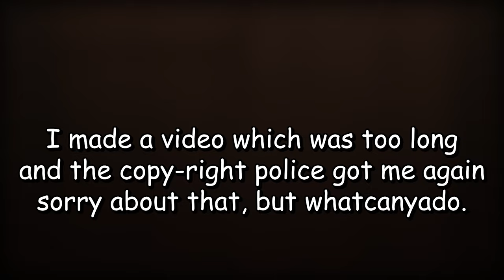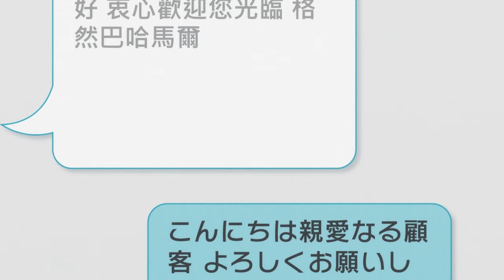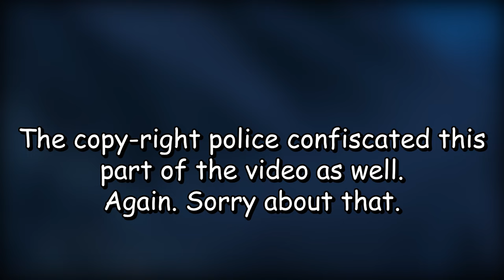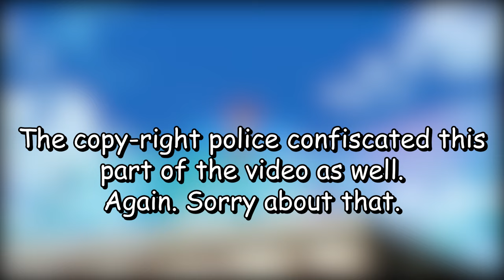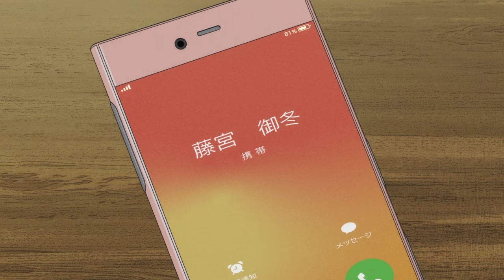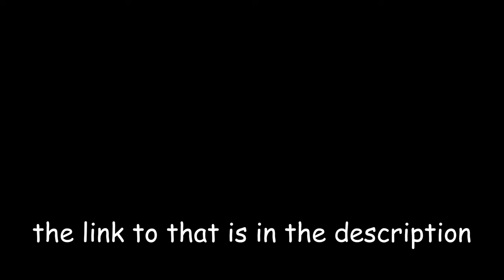Uncle From Another World (Isekai Ojisan) Explained Poorly by an Elf Enjoyer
This is part 2 of a 3 part video review/summary/explanation of Uncle From Another World (Isekai Ojisan) created in its entirety by the mentally deranged.

7.78 rating on MAL
After a fatal encounter with a truck, Takafumi Takaoka's uncle, Yousuke "Ojisan" Shibazaki, lies comatose for 17 years. When he finally regains consciousness, Ojisan begins to ramble in a foreign tongue and reveals that he had been transported to a magical world called Gran Bahamal. Takafumi dismisses his uncle's claims as nonsense until an incantation makes a cup of water hover in the air. In a flash of brilliance, the pair creates a YouTube channel to showcase Ojisan's magical abilities.

The responsibility now falls on Takafumi's shoulders to acquaint Ojisan with everything that has transpired during his absence, including getting him up to speed with the internet, new technology, and surprisingly, the outcome of the '90s console war—the result of which was especially distressing for a hardcore SEGA fan. With Ojisan's wisdom from his other world experiences, they grow their YouTube channel and tackle online comments and trolls. The journey of this uncle-nephew duo promises to be anything but conventional.

Chapters:
00:00 - Introduction
00:15 - Episode 5
06:45 - Episode 6
11:26 - Episode 7
17:20 - Episode 8
22:43 - Outro